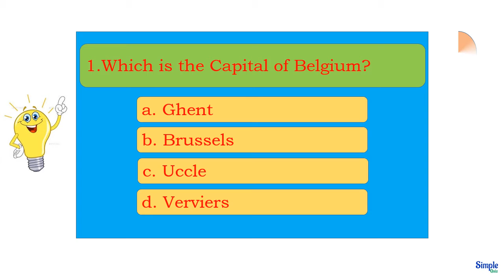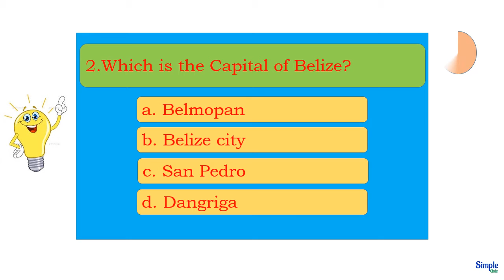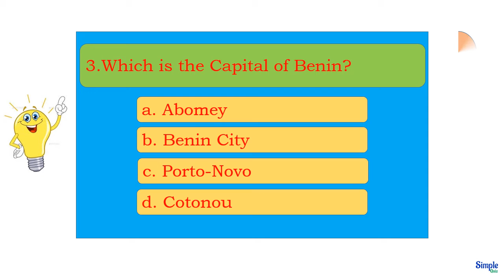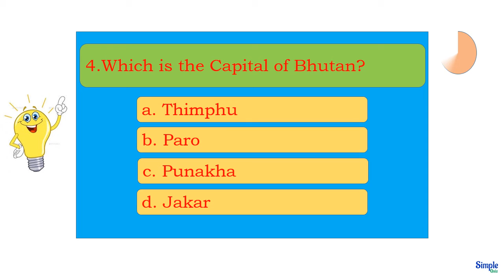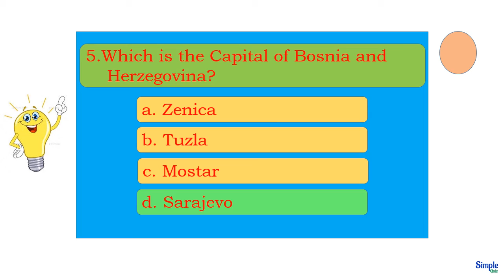Quiz - Countries and Capitals - 5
Knowledge is always power